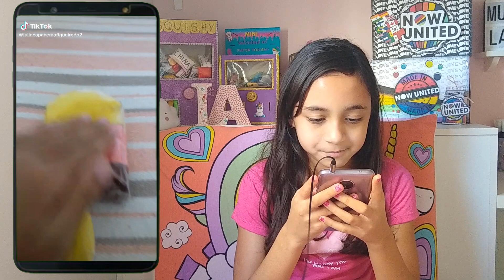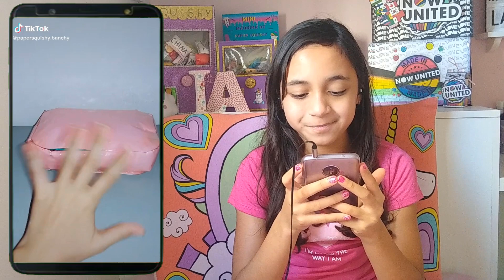REAGINDO AOS VIDEOS DE PAPER SQUISHY - PARTE 2 | O MUNDO DE LARISSA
Oi genteeeee, tudo bem com vocês? O vídeo de hoje está bem divertido. Hoje eu vou reagir aos vídeos de vocês, muita gente está marcando o canal "O Mundo de Larissa" nas redes sociais e como promessa é divida, eu vim aqui agradecer pelo carinho de todos vocês.

Esse vídeo de hoje, é uma forma de agradecer por todo o carinho de vocês, obrigada pelas marcações nas redes sociais, tik tok, facebook, instagram e pelo carinho aqui no canal "O Mundo de Larissa", na comunidade do canal, obrigada pelo carinho.

Lembrando à todos, que fazer paper squishy virou uma nova mania, usar a criatividade e imaginação é aqui no canal "O Mundo de Larissa", aqui eu ensino você a fazer paper squishy 3D, máquina de paper squishy, mini máquina de paper squishy, geladeira 3D de paper squishy e muito mais.

Ah, você não pode ficar de você, se você ainda não é inscrito no canal, se inscreve, ative o sininho de notifcações, deixe seu like e compartilhe mais esse vídeo com seus amigos e não deixe de marcar o canal "O Mundo de Larissa" em suas redes sociais, por que o próximo vídeo que vai aparecer aqui é o seu.

Gente, então fique ligado no canal e não percam nenhuma novidade.

Um super beijo e até o próximo vídeo, tchau, tchau...